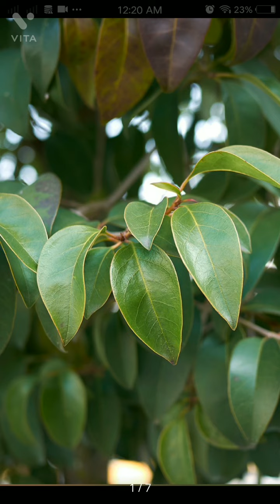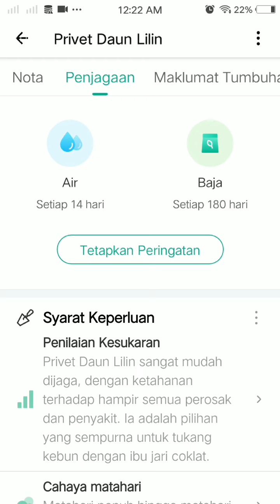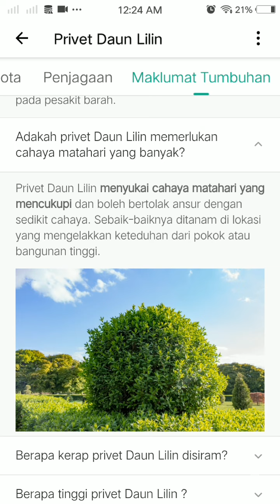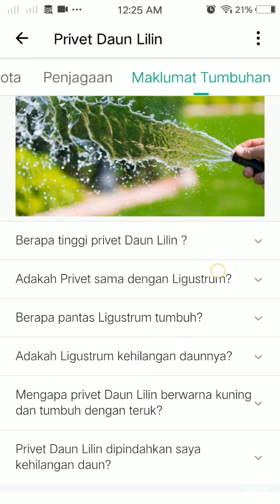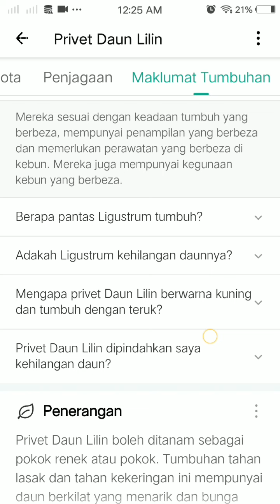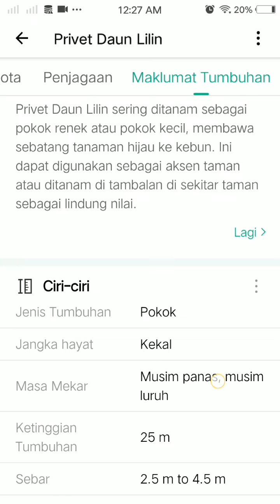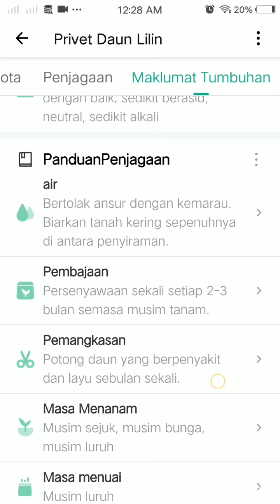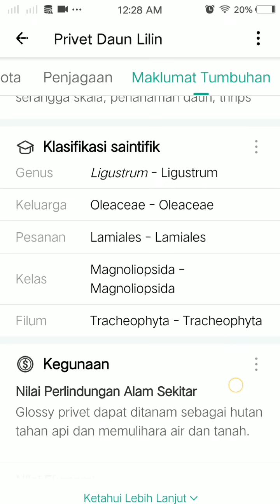Privet Daun Lilin. Ligustrum lucidum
info sekilas;

Memiliki pendingin hotel yang dikenali untuk membantu yin, dan meningkatkan kelemahan di hati dan ginjal.

Dikenali di China sebagai benih kesucian “perempuan,” adalah buah Privet ubat kuno untuk mula memutih rambut awal, dering di telinga, bintik-bintik di depan mata, sakit pinggang dan bawah, semua yang berkaitan dengan aktiviti seksual yang berlebihan.

Sudah sering digabungkan dengan Bunga dan wolfberries, dan kemudian digunakan sebagai tonik.

Tindakan:

tonik gizi, pengaktif kekebalan dalam, tonik hati, bantuan pencernaan.

Gunakan Umum:

Ligustrum, atau buah Privet, merupakan bantuan pencernaan yang sangat baik, itu mungkin bermanfaat dalam aduan usus kronik dan ulcerations dari perut dan usus.

Juga dikenali untuk memelihara dan nada hati dan ginjal, manfaat kulit, dan bertindak pada keadaan seperti pusing, bintik-bintik di depan mata, menurunkan kembali sakit dan tinnitus.

Dalam Perubatan Tradisional China, ligustrum sering digabungkan dengan akar Astragalus untuk melawan kelemahan jangka panjang, penyakit kronik atau kekurangan, dan banyak penyakit degeneratif seperti kelemahan kekebalan umum. 20-40 titis 2-4 kali sehari atau 1 kali setiap hari untuk penyelenggaraan.

Bahagian Digunakan

Buah, kering dan baik utuh atau serbuk.